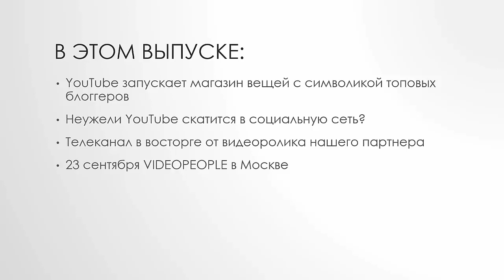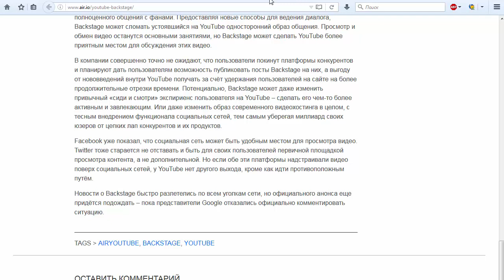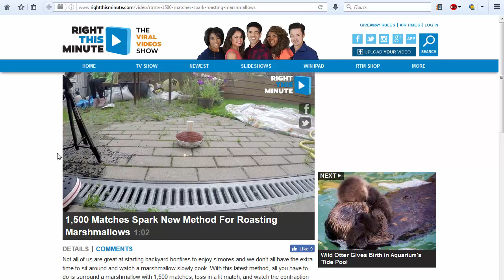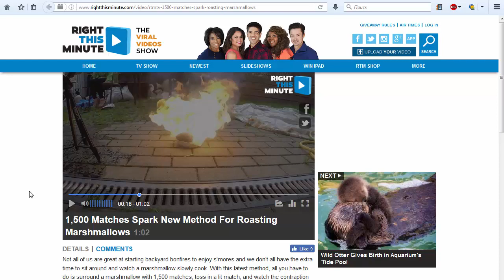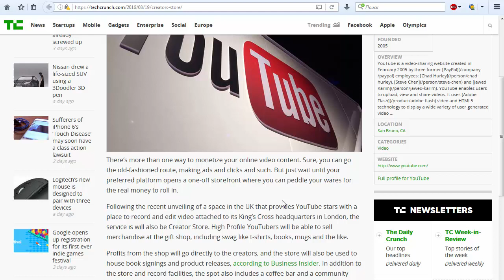YouTube скатывается в социальную сеть? Про YouTube 16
Где будут продаваться сувениры от топовых блоггеров? И YouTube ВИДЕОPEOPLE 2016 в Москве.

С вами Денис Коновалов konoden, сертифицированный специалист YouTube и директор медиасетей

Я работаю с Youtube с 2009 года и сейчас развиваю целый ряд Youtube-каналов, в том числе каналы известных людей.